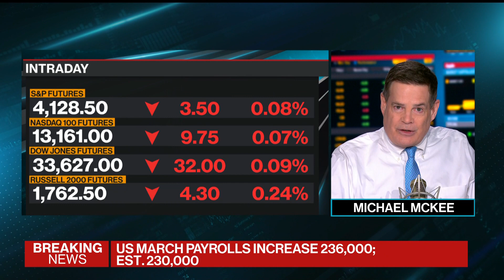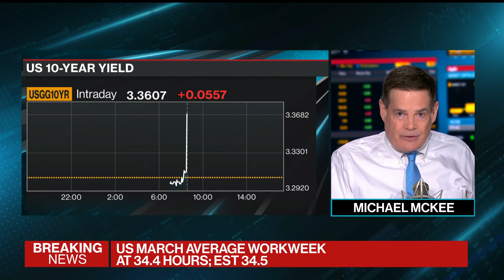US Job Growth Slows in March, Unemployment Falls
US nonfarm payrolls increased by 236,000 in March, while the unemployment rate declined to 3.5%. Bloomberg's Michael McKee has the numbers on "Bloomberg Surveillance."